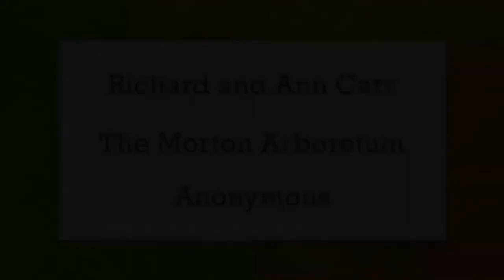Urban Coyotes -- First Friday Watch Party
Have you ever seen a coyote in your neighborhood or at a nearby city park?
As coyotes make a comeback in American cities, researchers are finding them to be remarkably streetwise: coyotes look both ways before crossing the street, they know how to avoid rush hour traffic and they can memorize directions like seasoned cabbies.
In this First Friday Watch Party, join GLN Associate Producer Anna Sysling to find out how and why coyotes are living in the marginal habitats of bustling urban landscapes. We'll check out a video about coyotes in Chicago from WTTW's Urban Nature, a digital series that explores the surprising slices of nature thriving in America’s largest cities.
In the video we'll tag along with noted wildlife biologist Stan Gehrt as he studies the commuting patterns of urban coyotes using radio collars and infrared cameras.

Guests for this watch party include:
--Dan Protess is the executive producer of WTTW Chicago's Urban Nature series
--Dr. Nyeema Harris is Director of the Applied Wildlife Ecology (AWE) Lab and Associate Professor in the Yale School of the Environment
--Amy Greene is Nature Center Director at the Belle Isle Nature Center.